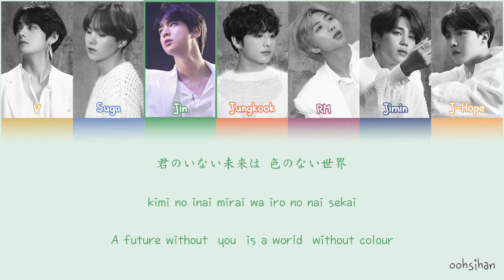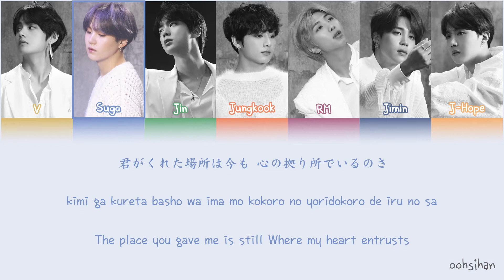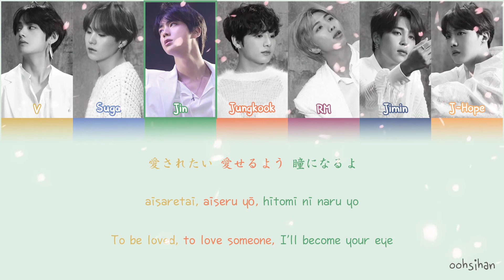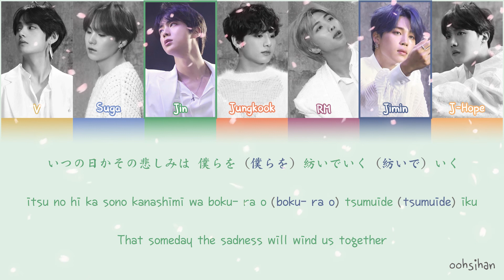BTS – Your Eyes Tell Lyrics Color Coded [Eng/Kan/Rom]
BTS – Your Eyes Tell

Map Of The Soul 7:The Journey
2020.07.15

Japanese: music.naver
Rom: J-Tallk
Eng : Genius.com